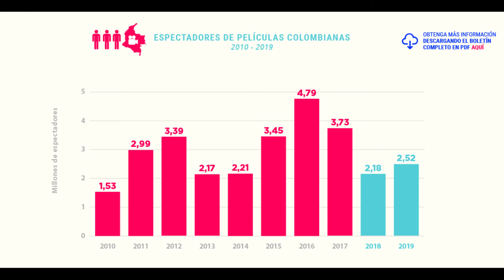Conversamos con: Gustavo Nieto Roa pionero del cine colombiano | Primera parte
¡Bienvenidos! esta semana tuvimos la grandiosa oportunidad de hablar con Gustavo Nieto Roa, un pionero del cine colombiano, director de películas como el Taxista Millonario y Mariposas Verdes, quien nos habló de su experiencia trabajando en Vietnam y en la ONU.